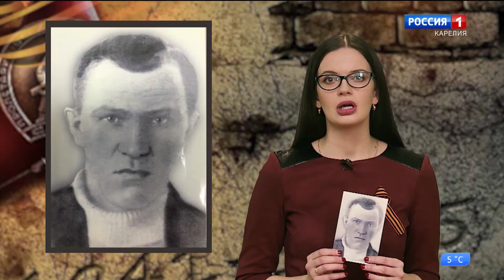11.-14. oraskuudu Omin silmin -programmas